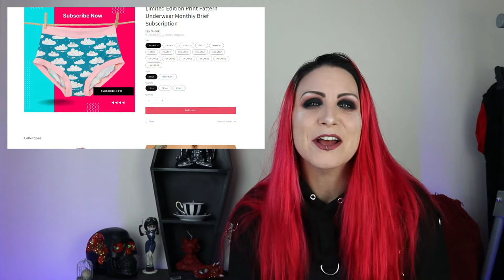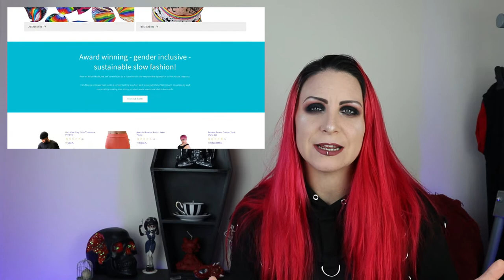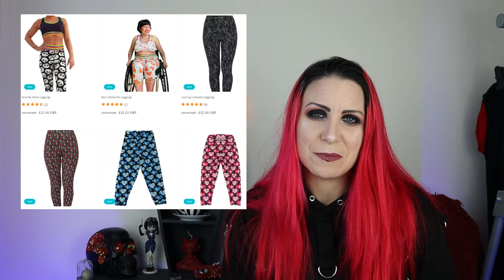Wilde Mode Haul | Sustainable slow goth fashion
Wilde Mode Goodies
Wilde Mode are a wonderful sustainable slow fashion brand - a blend of rainbows & goth. They pride themselves on inclusivity & accessibility. They make a range of products from pants, comfort tops, hair accessories, leggings to pyjamas & dungarees. In this video I show you some hair accessories, wipes & custom goth dungarees!!

Video Timestamps –
00:00 – 02:08 Introduction to Wilde Mode
02:08 – 06:20 The MANY different products available!
06:20 – 07:50 Wilde Mode scrunchies
07:50 – 08:48 Wilde Mode headbands
08:48 – 11:12 Wilde Mode wipes
11:12 – 14:50 Wilde Mode custom dungarees
14:50 – 15:50 Outro

Facebook Groups -

Single use code – expires end of November 2021

Heavy Metal Momma Teacup Logo designed by VioletMoth
Spotlight Logo created by Suitably Sinister